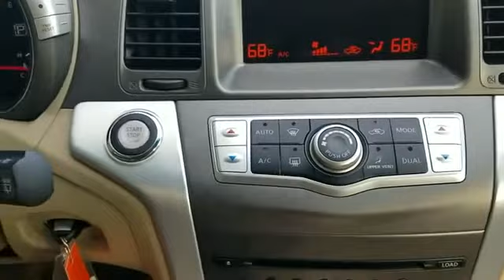Used 2014 Nissan Murano S JN8AZ1MW7EW520056 North Plainfield, South Plainfield, Berkely Heights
We are your top choice when it comes to new and used Nissan vehicles in North Plainfield, South Plainfield, Berkely Heights, Warren, Scotch Plains, New Jersey.

2014 Nissan Murano S JN8AZ1MW7EW520056 Video

With our large pre-owned inventory, we have the perfect car, truck or SUV to fit your needs.

All our Pre-Owned vehicles must go through a strict evaluation and meet our premium manufacturing standards to earn the Certified title. For more information on our Certified Pre-owned Nissan inventory visit our

Take a look at our used vehicle specials below to find a great model to take home at a special price

To view all our other amazing Pre-Owned vehicles from manufacturers such as Audi, Acura, BMW, Lexus and many more visit our

This 2014 Nissan Murano S JN8AZ1MW7EW520056 is full of phenomenal features such as:

Thank you for considering North Plainfield Nissan as your premier New Jersey Nissan dealer. We look forward to helping you with all your used car needs!